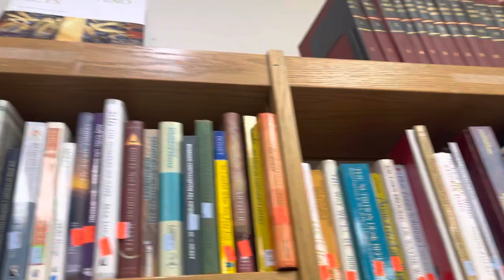Vintage Book Shopping at my local Public Library. Haul Video coming soon!!!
Betty’s Custom Designs:
Betty Renfroe
1926 Rain Valley Court

Ledger & Lace Book on Amazon
Junk Journal Kits - Set 1
All Things Vintage Circus

MY FAVORITE PRODUCTS:
Craft Copy Paper
Bags for Pencil & Notebook Set
My Ephemera Bag
My AMAZING new printer
Cardstock I Use
Tim Holtz Fabric Washi Tape
Velvet Trip Ribbon
Completed Projects Envelopes
Small Sewing Clips
Wood Buttons
Natural Seam Binding
Sizzix Sidekick
Victorian Flower Album
Washi Paper
Round Pull Ring Rivets
Glassine Paper
Library Cards w/Pockets
Large Eye Stitching Needles
Post Fasteners
Collage Pauge
Scor Tape
Secrets of a Devon Wood
3” Paper Clips
Newsprint Paper
Tim Holtz Field Notes
Sizzix Sidekick
Scotch Permanent Glue Sticks
Fiskars Paper Cutter
Ultra Fine Tip Bottles
Tag Corner Chomper
My HP Printer
Wooden Butterfly Buttons
Sugarbelle Bottles
Sugarbelle Bottle Caps
Bearly Art Glue
Art Glitter Glue
Envelope Punch Board
Crop-A-Dile Corner Chomper
Tear Rulers
Tim Holtz Scissors 5"
Collage Pauge
Vintage Photo Distress Oxide
Ink Applicator
Seed Envelopes
Metal Ring Pulls
Label Frame
Damask Paper Bags
Newsprint Paper Bags
Tracing Paper
Chipboard I use
My Phone Stand
Syringe Bottles
Scoring Board
Mini Scoring Board
Printable Washi Paper
Victorian Flower Album
Bone Folders
Scotch Permanent Glue Stick
Glassine Paper Sheets
Vellum Paper Sheets
Diamond Top Pens
Cardstock 110 lb
Glass Dip Pens
Tim Holtz Memoranda Paper
Fiskars Rotary Trimmer
Skor Tape Bundle
Clear Pockets
Glassine Bags
Vellum Envelopes
Tim Holtz French Industrial Paper
Tim Holtz Vellum Wallflower
Replacement Nibs
Washi Envelopes
Tyvek Tape
PaperLike Screen Protector